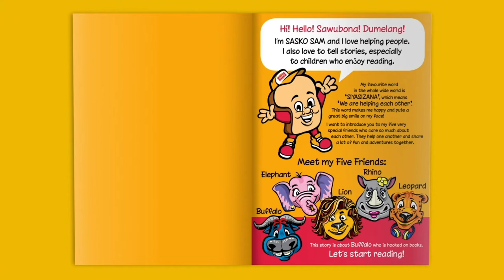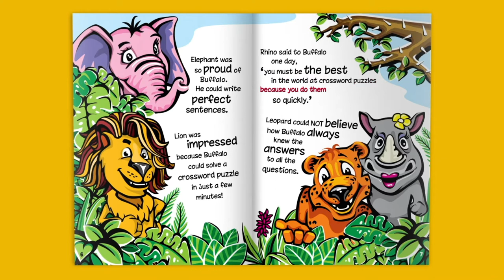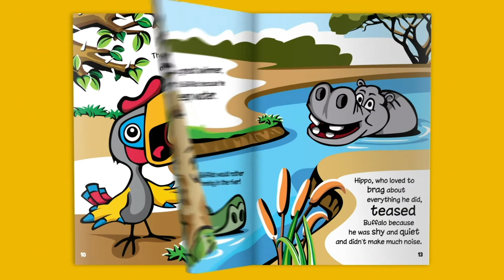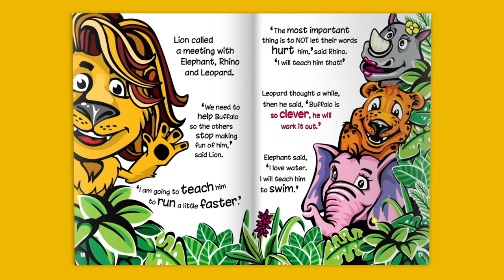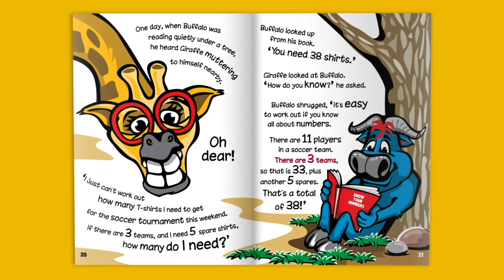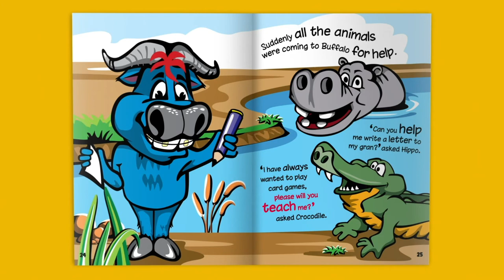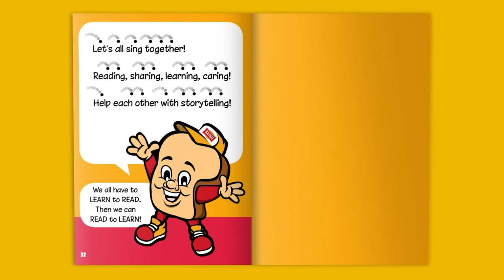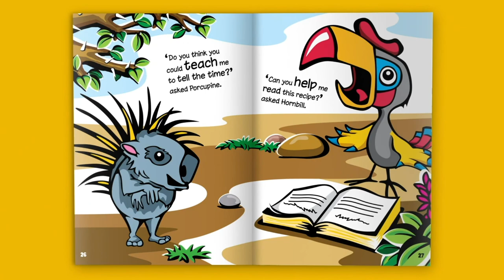Buffalo And His Books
Learn about the importance of helping one another, books and a few new words in the first edition of our ten-part series of Siyasizana books for kids – Buffalo And His Books.